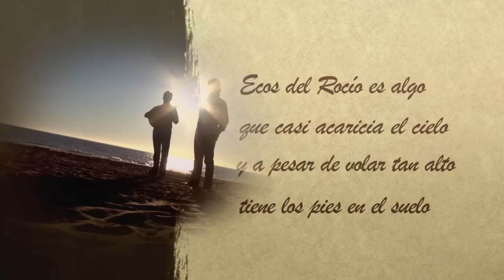Ecos del Rocio - Documental Sencillamente Ecos (Parte 4)